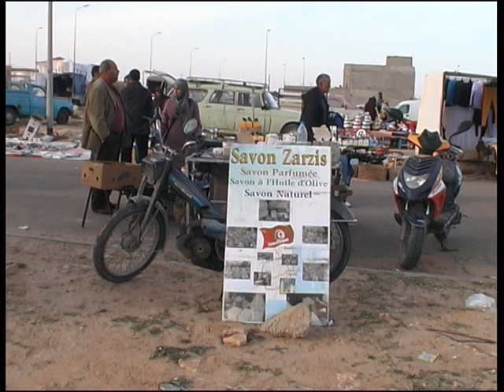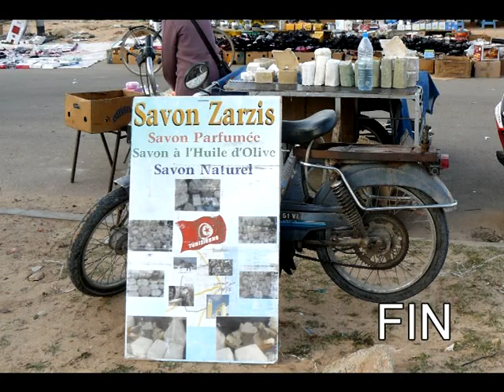La fille du Savon, Mabrouka Fhirina, Zarzis مبروكة فحيرينة تبدع في صنع الصابون جرجيس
Mabrouka, une jeune fille courageuse, produit du savon artisanal, eco amical, bon marché, artistique et surtout esthétique...dans sa maison de Souihel, le transporte au Souk, et le vend du producteur au consommateur. Elle est, tout simplement, extraordinaire.